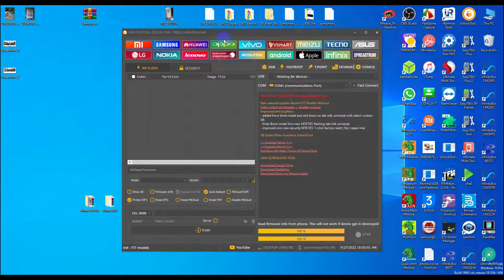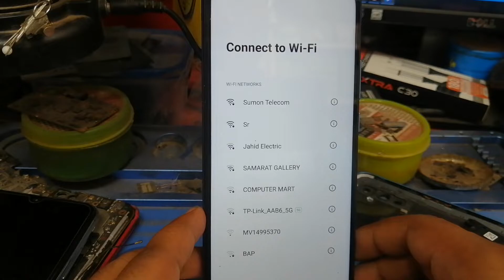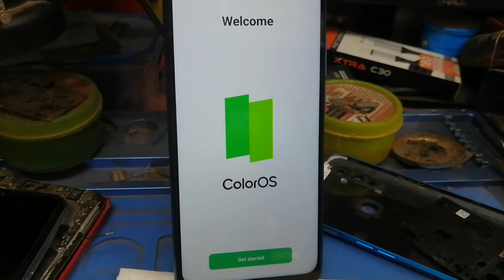Oppo a16k Pin/Pattern/FRP Bypass/unlock bangla Tutorials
Sumon Techinfo

And know more this related Post, Please Search Sumon Techinfo